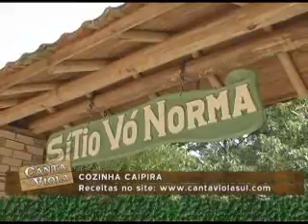cozinha caipira legumes.programa canta viola sul..Unisultv TUBARÃO SC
Quadro no programa canta viola sul. cozinha caipira